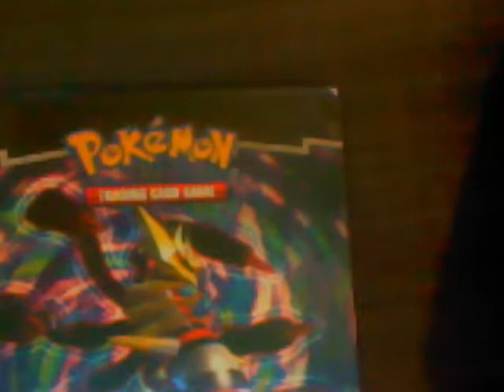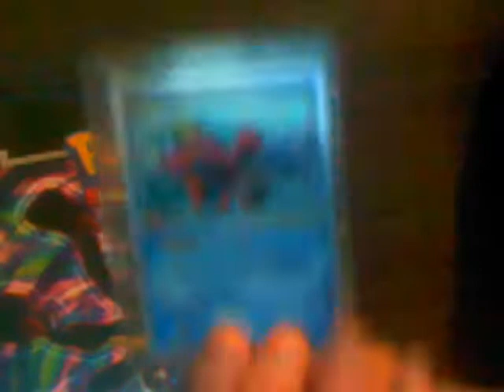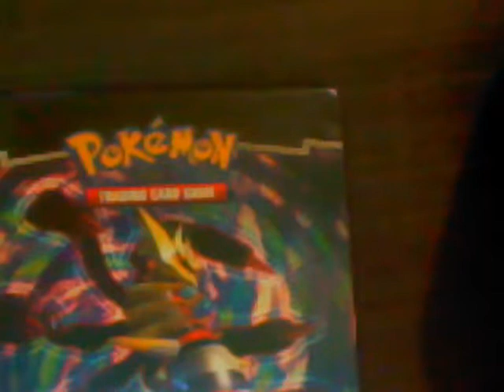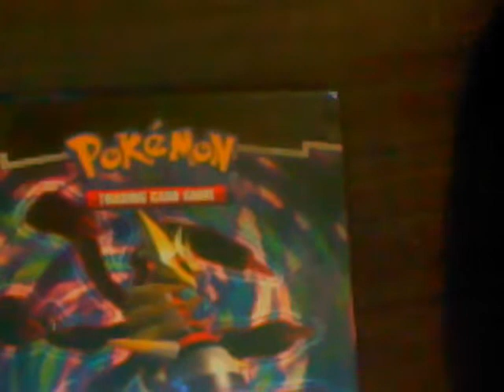Pokemon cards for trade/sale!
hope we can work somethin out! :)

WANTS (all cards must be in mint condition)

Typhlosion prime
Umbreon Prime

Kyogre & Groudon Legend Piece (Top)

Shiny Raikou
Shiny Palkia
Shiny Lugia
Shiny Kyogre
(Call of Legends shinnies)

Alph Litograph (HS Unleashed)

Shiny Red Gyarados (HOLOGRAPHIC)

Secret Rare Pikachu (B&W)

Any Lv.X card i do not have (you can pm me the one's you are offering to trade and I'll tell you whether I have them or not)

Any Normal EXs or Full Art Exs from B&W Next Destinies

looking forward to tradin with you guys! :D